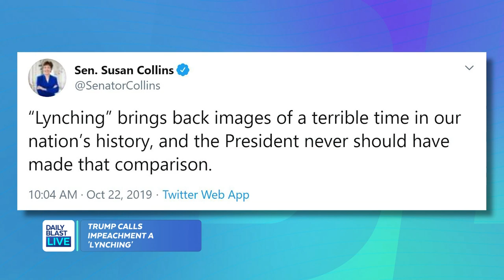Erica Cobb Explains Why "No One Is Safe"